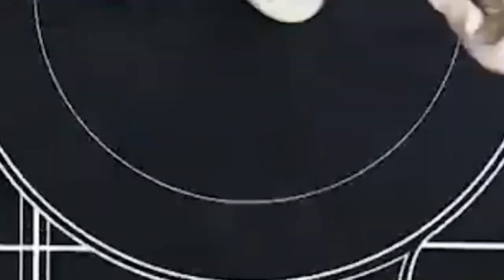Corn Bhel Recipe: सब के मुँह में पानी लाने वाली चटाकेदार स्वीट कॉर्न भेल|foodeei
नमस्कार दोस्तों आपका स्वागत है हमारे इस चैनल पर जहाँ हम एक से बढ़कर एक खाने-पीने की चर्चा करते है.

Hey Everyone
Today we will show the recipe of Peas Pulao